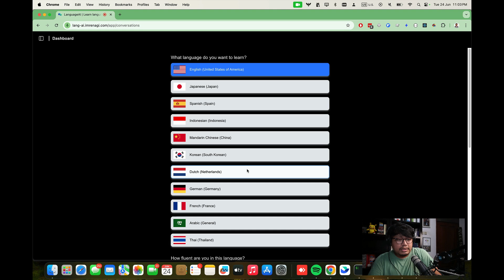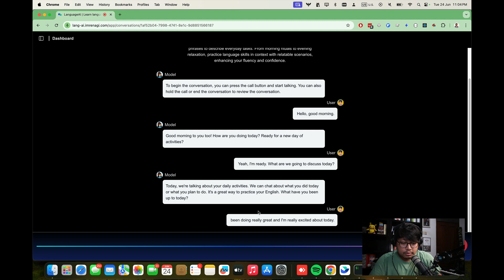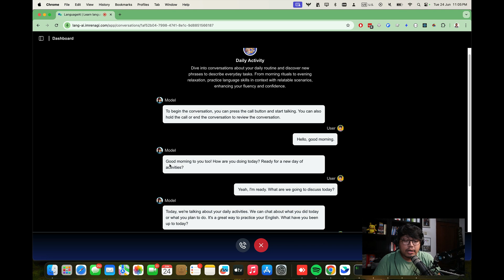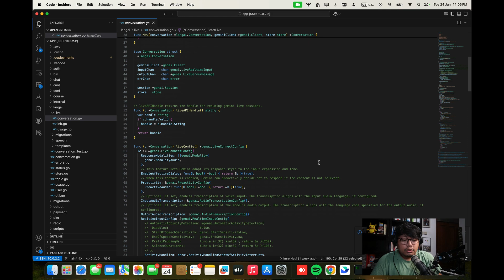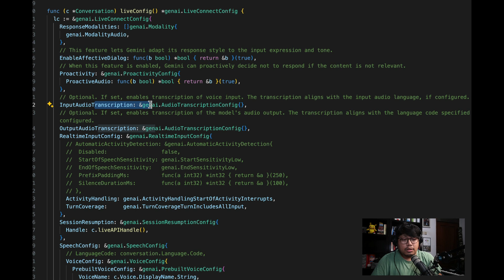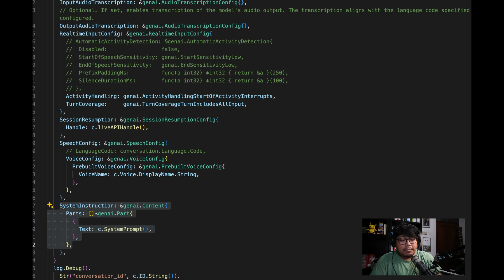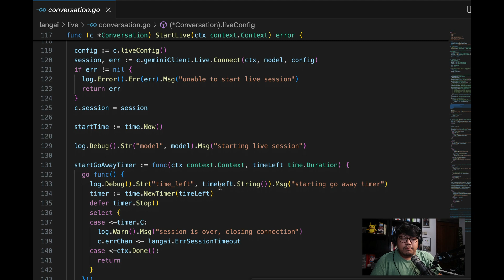Building AI Voice Agent with Gemini Live API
Hi, Im building this project for Google AISprint. This project is AI Voice agent that helps me to learn languages like english Spanish, Mandarin and any other languages. It uses Gemini Live API and Native Audio API.